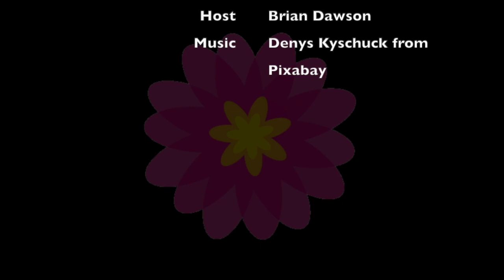Episode 27 | Double Seronegative NMO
ORIGINAL PODCAST RELEASE DATE: July 12, 2023

In this episode, we look at Double Seronegative NMO. We are joined by Nicole Helton to give us the patient perspective. Then, Dr. Sara Mariotto to learn more about testing and the future of the disease. Finally, Sumaira Ahmed talks about her personal experiences as a Double Seronegative NMO patient and the importance of advocacy in research and ensuring patients have access to appropriate care.

ABOUT US:
The Demystifying NMO and MOG podcast is a Sumaira Foundation (TSF) project and
was made possible with the generous support of Genentech.

Dr. Sara Mariotto

TIMESTAMPS/TOPICS:

00:01:30 Nicole Helton, Patient Experience
00:06:30 Self-doubt
00:08:14 Accessing Treatment
00:15:03 Dr. Sara Mariotto
00:15:22 Defining Double Seronegative NMO
00:21:42 Treatment
00:25:05 Diagnostic Guidelines
00:32:51 Research
00:37:27 Finding a Doctor and Resources
00:39:48 Sumaira Ahmed
00:42:04 Barriers to Care
00:43:10 Building Resources
00:47:03 Advocating for Double Seronegative NMO
00:50:39 Closing with Nicole Helton

LINKS:
Double seronegative NMOSD with Dr. Eoin Flanagan

CREDITS:
Producer & Host - Brian Dawson